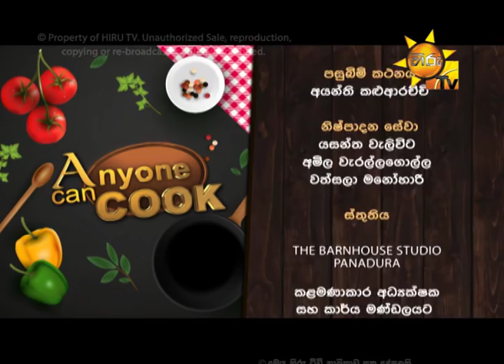Hiru TV Anyone Can Cook | EP 151 | 2018-12-23